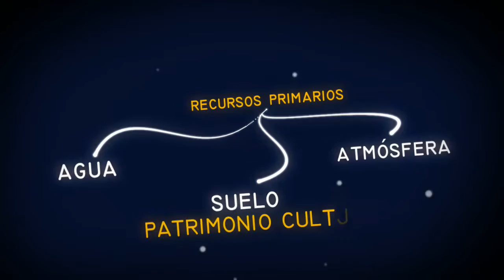PROYECTO RENAC.ES - Grafismo esquema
Un esquema animado para el proyecto RENAC.ES